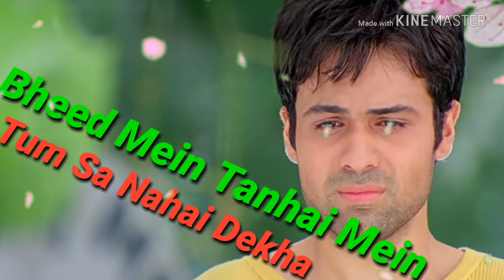Bheed Mein Tanhai Mein Tum Sa Nahi Dekhu Status Love Song